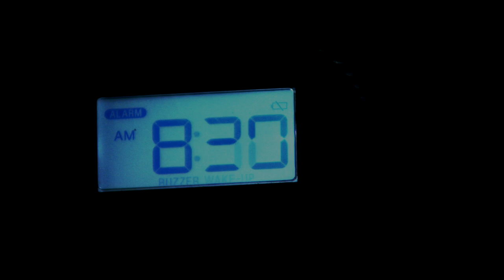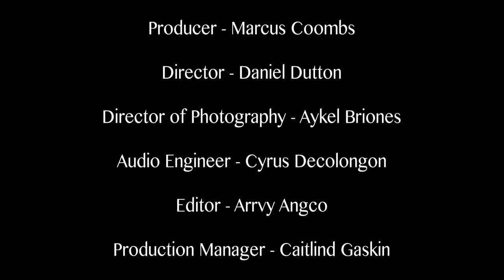Ego Tripping Pilot Teaser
Starring
Joshua Obra as Isiah
Kayla Jo Farris as Christine
Ayman Hasan as Sonia

Written and created by Marcus Coombs
Director: Daniel Dutton
Camera Operator: Aykel Briones
Editor: Arrvy Angco
Audio Engineer: Cyrus Decolongon
Production Manager: Caitlind Gaskin